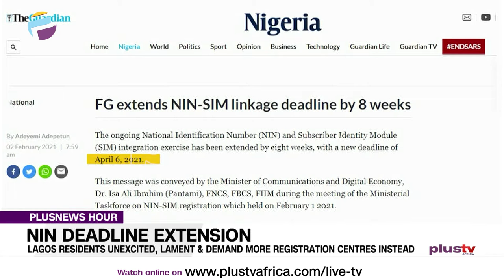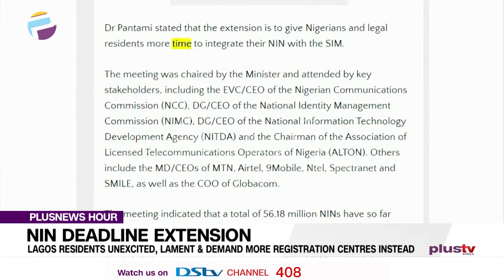Lagos Residents Demand More Registration Centres Instead Of NIN Deadline Extension | NIGERIA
Some Lagos residents spotted on the queue to have their registration sorted out are unimpressed despite this 8-week extension.